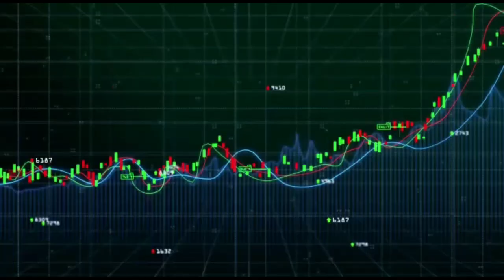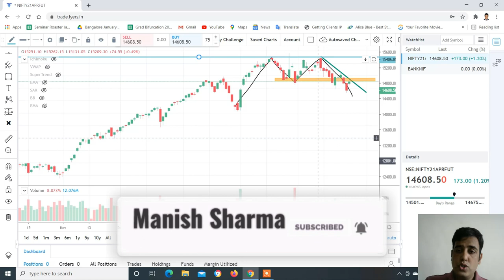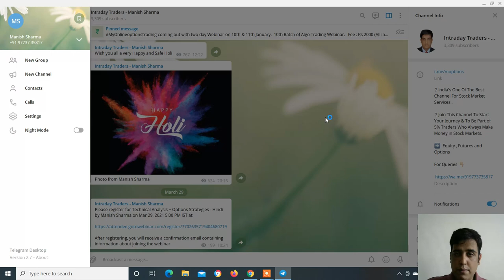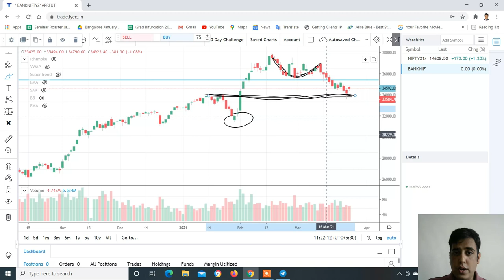Nifty & Banknifty Analysis with logic for 30-Mar